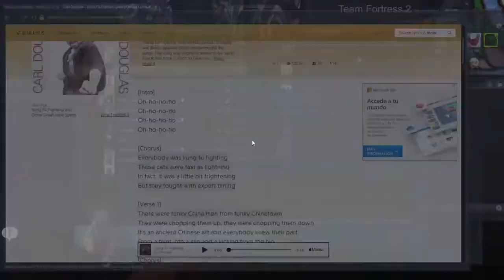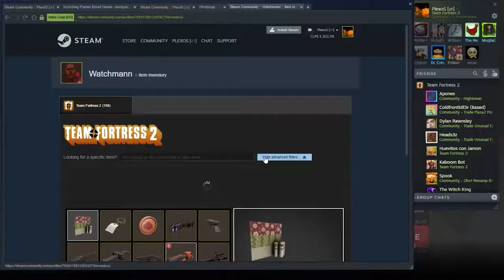tf2 clips that I saved thanks to geforce instant replay